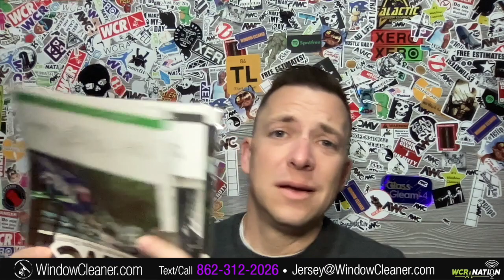How To Get Customers | WCR NATION Ep 265 | A Window Cleaning Podcast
This week on WCR Nation, we are talking about how to get customers.  No, not what to do to get them but HOW to get them.  We all know that customers come to our window cleaning companies to get their windows cleaned.  But how do we go out and get them?  There is almost a language we need to use.  A way of talking TO someone.  And that is what we are talking about today.  this is a good one, so if you are a window cleaner, pressure washer, or any type of contract cleaner, this one is for you!